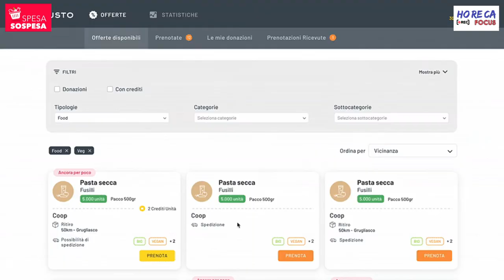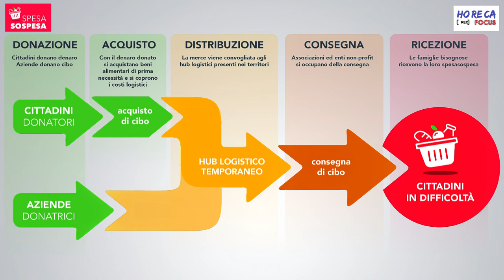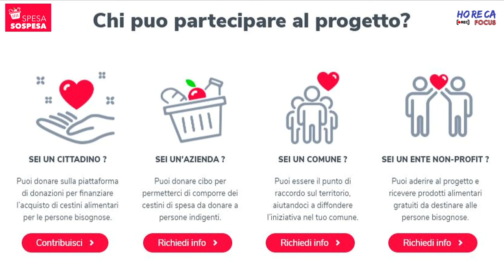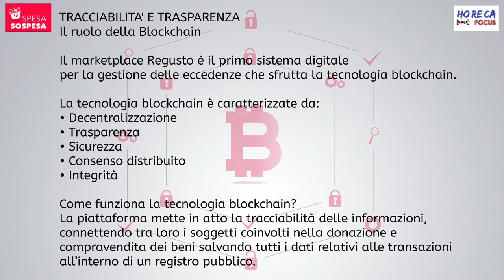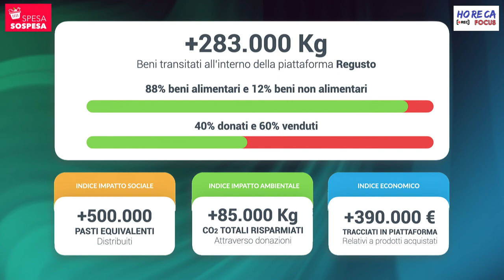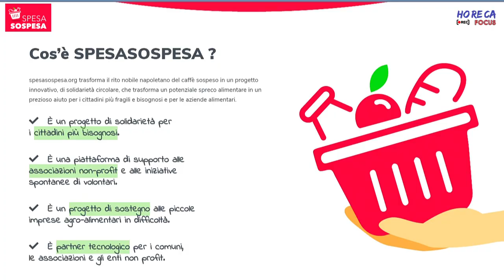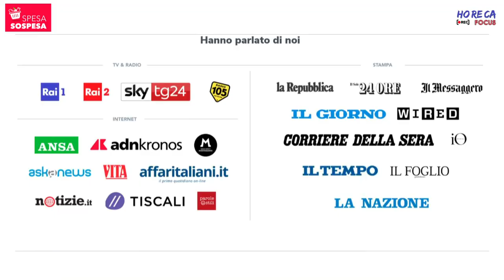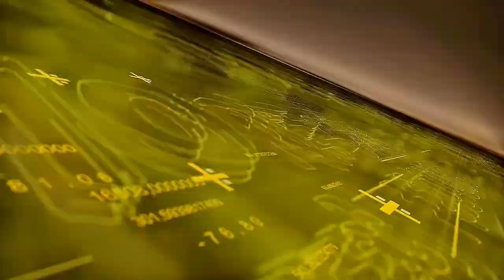HORECA FOCUS 4 - Intervista con Davide Devenuto e Marco Raspati di SPESASOSPESA.ORG